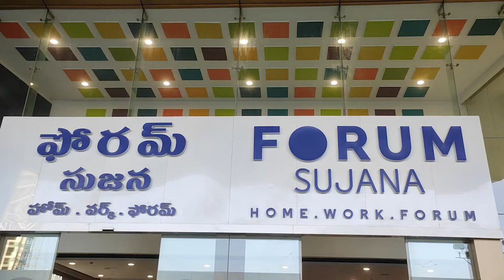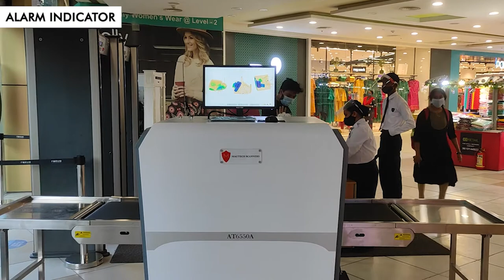X-Ray Baggage Scanner / Hyderabad / Magtech Group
Forum Sujana Mall is one of the hotspots in Hyderabad. We can see a number of people were coming and going so definitely there is a high chance of threats. The mall officials were looking for a solution to restrain the threat earlier so we recommended our AT6550A Baggage Scanner at their Mall's entrance. This scans the bag and reveals the items on the security monitor. This can help them to find and eliminate threats very early. Mall authority was happy of seeing the product output and we are glad that we bought a smile on our client's face.